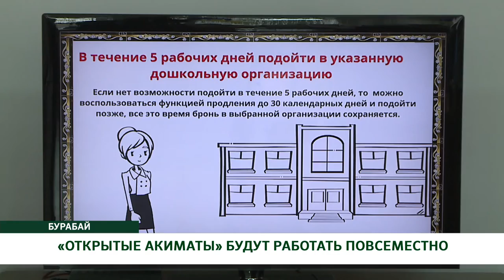«ОТКРЫТЫЕ АКИМАТЫ» БУДУТ РАБОТАТЬ ПОВСЕМЕСТНО